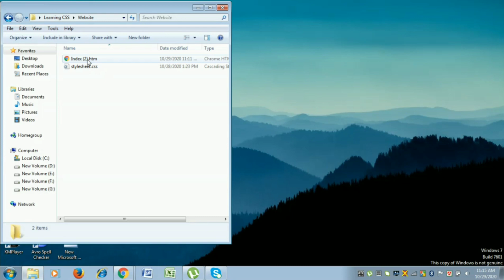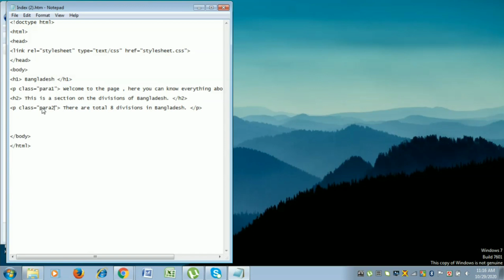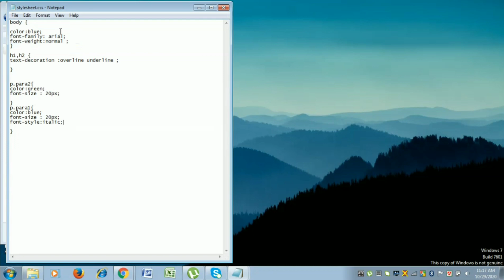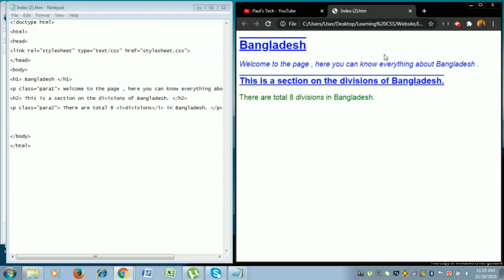CSS Tutorial in Bangla -11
এই টিউটোরিয়াল এ কিভাবে Italic Font ব্যবহার করতে হয় তা জানাব

1. কেনো এই কোর্সটি করবেনঃ CSS হচ্ছে Cascading Style Sheets , এটি এমন একটি প্রোগ্রামিং ভাষা যার মাধ্যমে আপনি আপনার ওয়েব সাইট ডিজাইন করে আকর্ষনীয় করে তুলতে পারবেন।

2.কেনো এই চ্যানেল থেকে দেখবেনঃ Paul's Tech থেকে আপনারা সম্পুর্ন ফ্রিতে এই কোর্সটি করতে পারবেন, এছাড়াও রয়েছে কোর্স সম্পর্কিত বিভিন্ন সমস্যা সমাধানের সুযোগ।

If you have any problems regarding this video, comment it down. It would be replied ASAP.

0 Comments
Powered by vidIQ
All comment threads (choose filter)
Paul's Tech